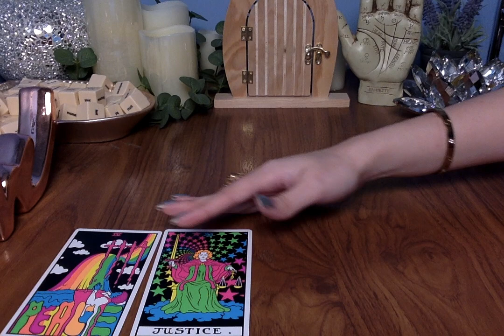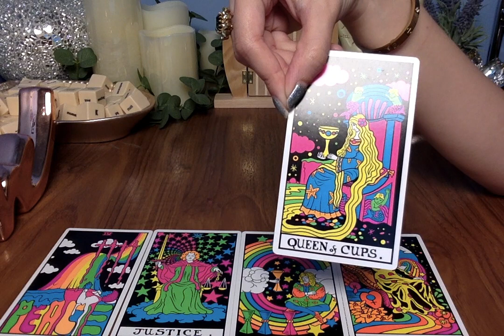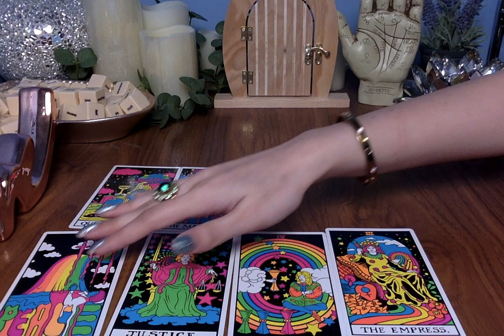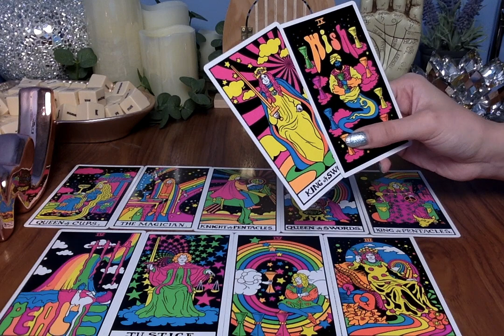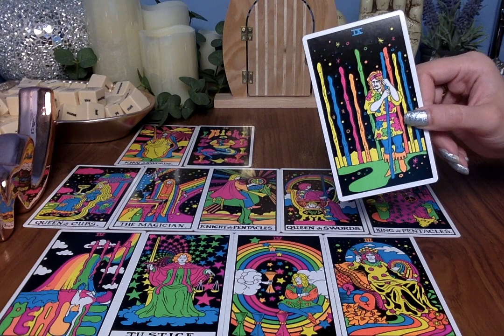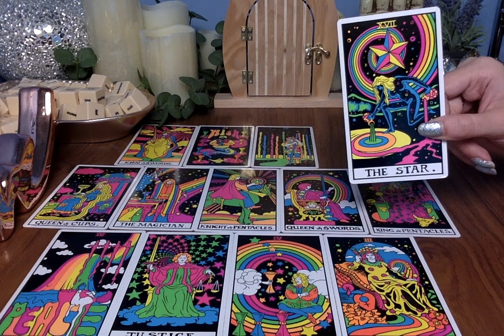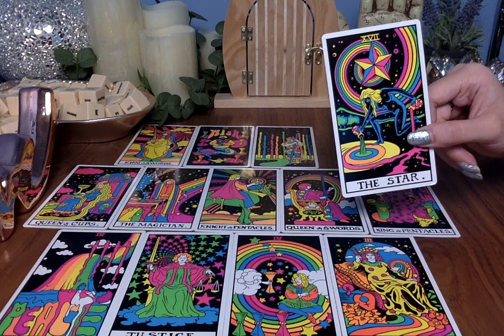🔮 CAPRICORN *YOU WON'T BELIEVE WHAT'S COMING!* MARCH 2021 😱 Tarot Card Life Horoscope Asmr Reading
💖MY SHOP ALL Intention Cards, Bracelets, Jewellery, Crystals and Spiritual Items:
(International Shipping Worldwide & UK Delivery!)

Moonlight Guidance
Felixstowe
Suffolk
IP11 1BW
UK